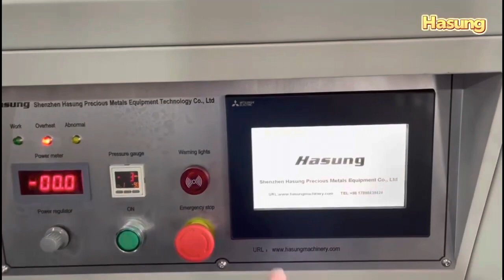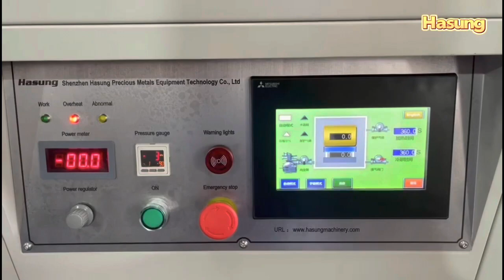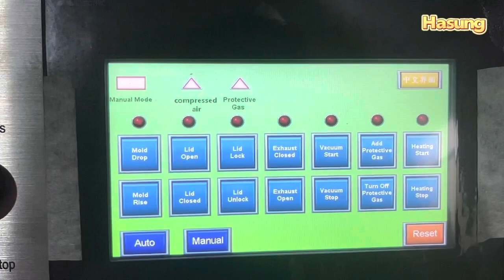Gold bullion casting machine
Gold Bullion Vacuum Casting Machine
Gold Ingot Vacuum Casting Machine
Gold Bar Vacuum Casting Machine

Capacity: 4pcs x 1kg or more options
Capacity: 1pcs x 15kg or more options
Capacity: 1pcs x 30kg or more options

With Mitsubishi PLC Touch Panel control system, simple but great working performance.
You can do manual casting or fully automatic casting for mirror surface gold silver bullions, bars.

The casting machine applies Germany IGBT induction heating technology, Germany Schneider electrics, Germany Omron, Japan Mitsubishi electrics, Japan Panasonic serve drive, Japan SMC, etc. Use high quality components, fine craftmanship.

How to Make Shiny Gold Bar ?

How to Cast Jewelry ?

How to Cast Platinum Stainless Steel 500g-10kg?

How the coins are minting ？